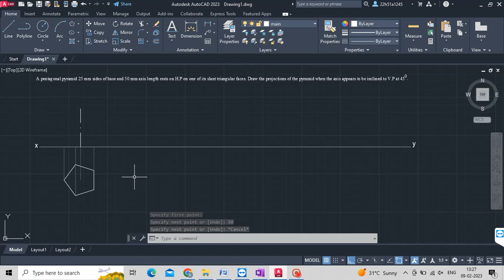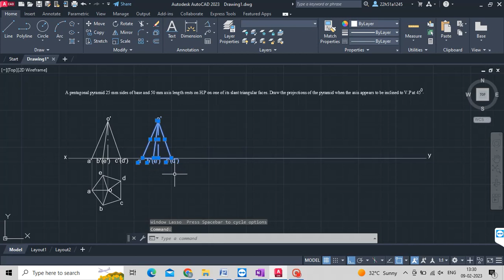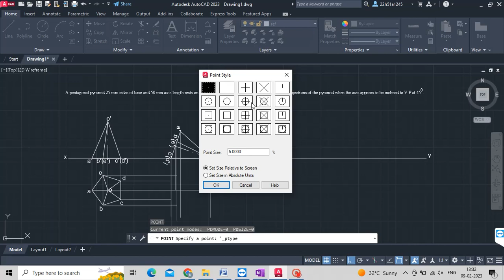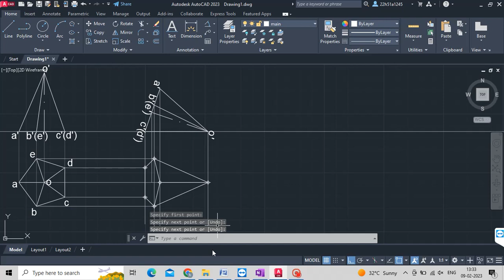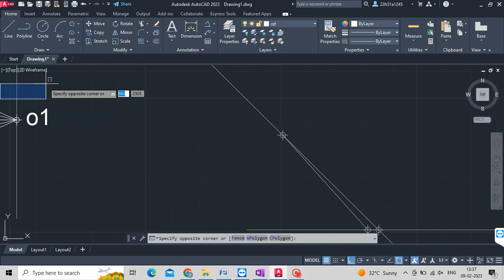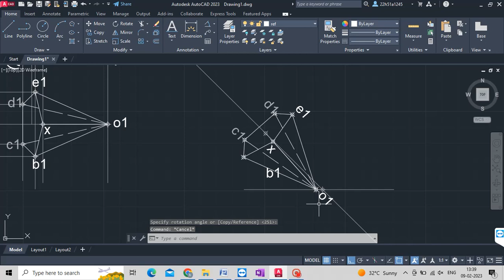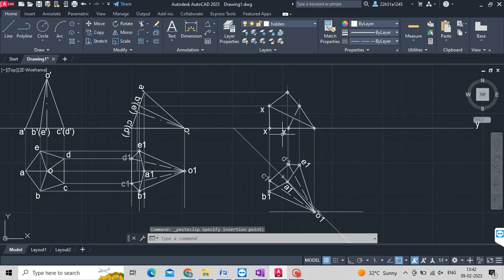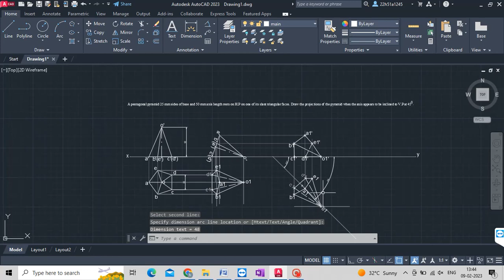SOLIDS 3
A pentagonal pyramid 25 mm sides of base and 50 mm axis length rests on H.P on one of its slant triangular faces. Draw the projections of the pyramid when the axis appears to be inclined to V.P at 450.